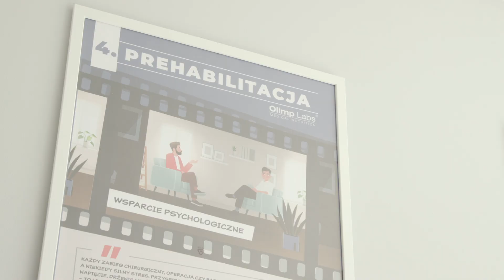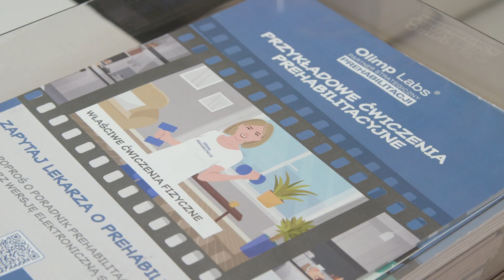Nowa prehabilitacja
Szpital wojewódzki na Parkitce ma nowo wyremontowaną poradnię prehabilitacji. Trudna nazwa poradni dlatego na początku wyjaśniamy jej znaczenie.